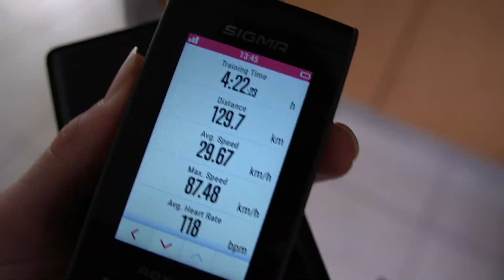ROAD TO NATIONAL CHAMPIONSHIPS , PART 2